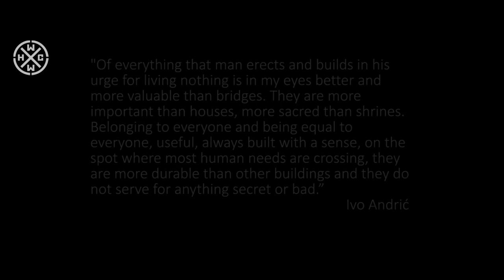THE BRIDGE - NO SPIRITS, NO HEARTS - HARDCORE WORLDWIDE (OFFICIAL HD VERSION HCWW)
THE BRIDGE - NO SPIRITS, NO HEARTS - HARDCORE WORLDWIDE

DIRECTOR: STOIMEN STOYANOV
PRODUCTION: ROSETTA STONE PRODUCTION
ADDITIONAL VIDEOS: MARKO STEFANOVIĆ

Our friends in video:
Apostolis World's Appreciated Kitsch / My Turn
Bambi & Maja
Dido Peshev & Brave Moustache
Arto - American Stafford Terrier
Aleksander Boyadzhiev / Last Hope
Martijn Van Den Heuvel / No Turning Back
Vladimir Smiljanic / Soulcage
Martin Kolev / Them Frequencies
Vanja Veselić / Sentence
Georgi Dimitrov / Expectations
Galeb Nikačević
Uroš Aleksić & Miloš Vuleta / Violent Chapter
Zoltan Jakab / Ghostchant
Nikola & Nina Janković
Ivan Stoičkov
Gorgi Ilovski / Smut
Breaking The Silence - Smederevo crew
Eva Trouvain
Milorad Vučković / LTT Booking
Igor Crnatović / Tea Break
Dimitar Saveski / Hardfaced
George Chelebiev
Stevan Dobrota / Plavo
Alessandro Di Lallo / Strength Approach
Miloš Ćurčija / Tibia
Gregor Lesky / Risk It!
Ricardo Dias / For The Glory
Marko Z-ro / Few Reasons Why
Kristina Yakimova
Rafael Balrak / Set Up
Ana Bojović
Jasper Older / A Traitor Like Judas
Natalija Janković
Matthias Tarnath / Nasty

L-Y-R-I-C-S: NO SPIRITS, NO HEARTS

I was looking into the void
All I could see are empty thoughts
No spirits, no hearts nothing at all
Connected by strings about to burst

No relations could be created here
No feelings could be defined here
Just arkward moments not to end
And relief that came when it all stopped

Meaningless conversations remain!

Song taken from 7" "... BETWEEN" on

HCWW ONLINE-SHOP !!!